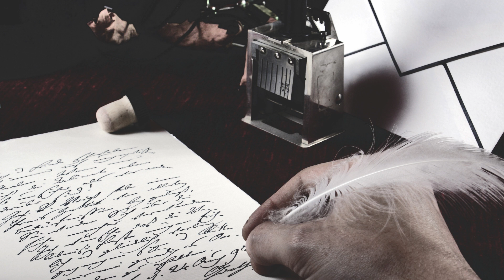Piano and Cello Ballade | Royalty Free Music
Inspiring emotional music. Only acoustic piano and orchestral cello section play here. Best background for love video, beautiful nature view. Useful for blog, TV, game, advertising. Enjoy!